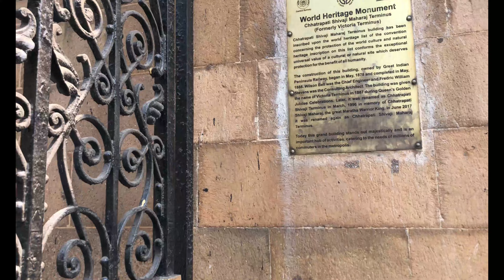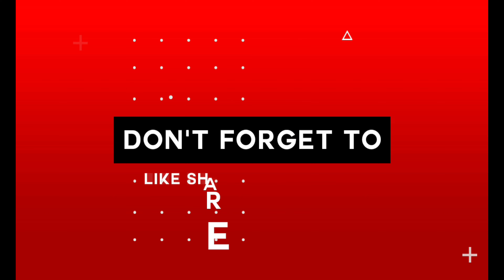"Exploring Chhatrapati Shivaji Maharaj Terminus"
Welcome to our virtual tour of the iconic Chhatrapati Shivaji Maharaj Terminus in Mumbai, India. Join us as we explore the rich history and architectural beauty of this UNESCO World Heritage Site. From its grand facade to its intricate detailing, discover the stories hidden within every corner of this historic railway station. Learn about the visionary leader Chhatrapati Shivaji Maharaj, after whom the terminus is named, and his significant contributions to Indian history. So sit back, relax, and let us take you on a journey through time at the Chhatrapati Shivaji Maharaj Terminus.